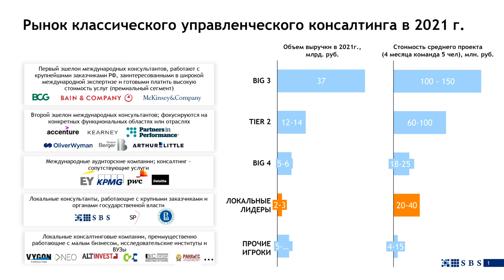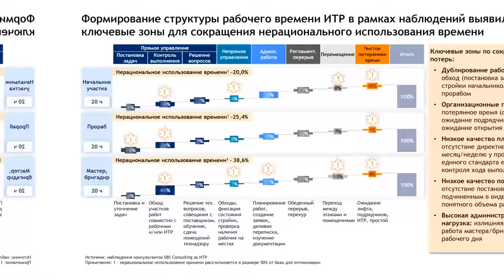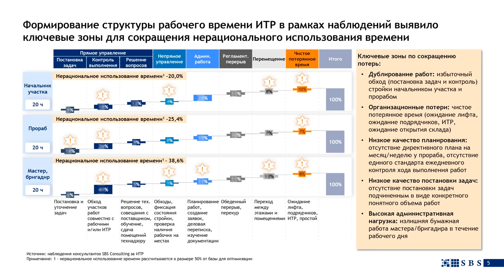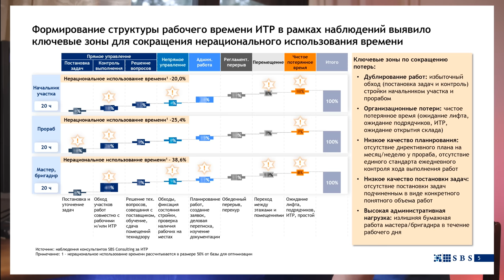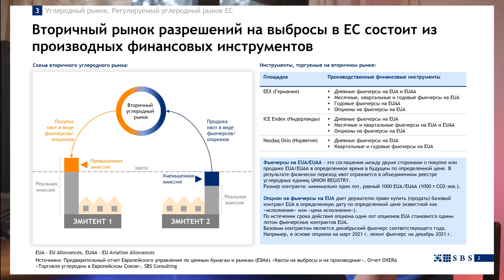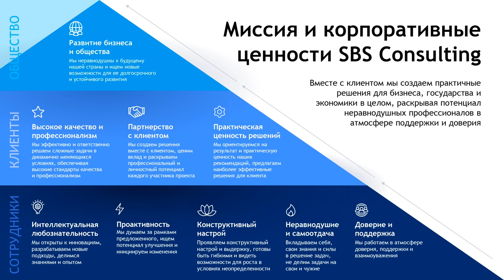Большая тройка управленческого консалтинга в России в 2023 | Владимир Самохвалов, SBS Consulting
Владимир Самохвалов, управляющий партнер SBS Consulting, об управленческом консалтинге в России после 2022. Спрос упал, цены упали, конкуренция выросла. Структура проектов та же. ChatGPT в консалтинге. Выход на международные рынки. Экономический рост в РФ вопреки санкциям неизбежен, если правительство не задушит.

[ТАЙМ-ТЕГИ]
00:00:00 Интро
00:00:54 Про «Большую Тройку» после 2022
00:12:09 Про спрос на консалтинг
00:24:17 Про тренды в консалтинге
00:28:22 Про ChatGPT в консалтинге
00:33:06 Примеры крутых слайдов с Конкурса слайдов
00:39:21 Про SBS Consulting
00:52:27 Про международные проекты
00:58:15 Про экономический рост в России
01:06:35 Про работу в консалтинге